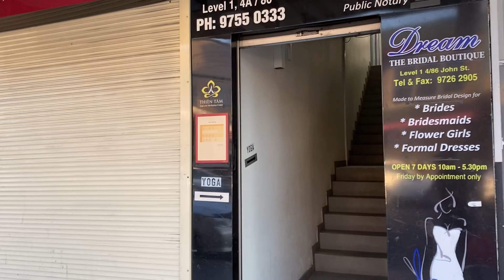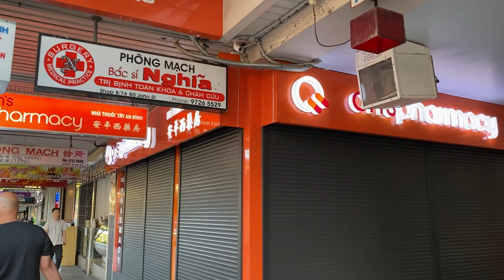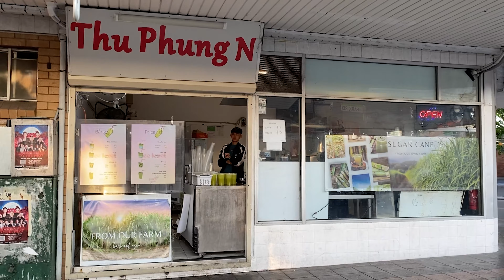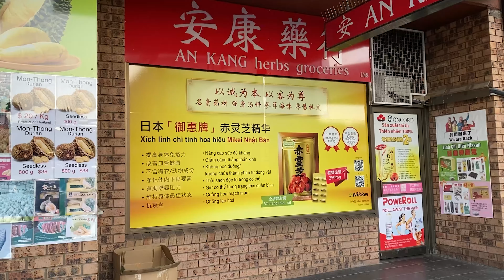Cabramatta walking tour, Australia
00:23 John st
06:05 Park rd
07:05 Bún bò Huế Đông Ba
07:35 Vietnamese super market